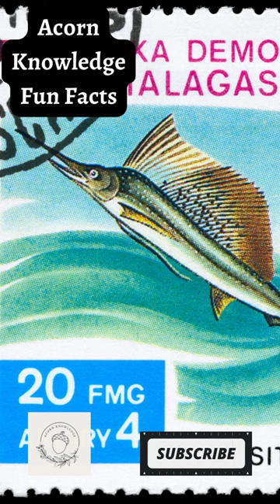Acorn Knowledge Fun Facts Sailfish Part 6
Short, Fish, Fish Facts, Sport Fish, Animal, Animal Facts, Animal Fun Facts, Fun Facts